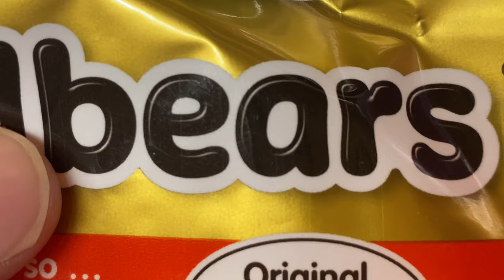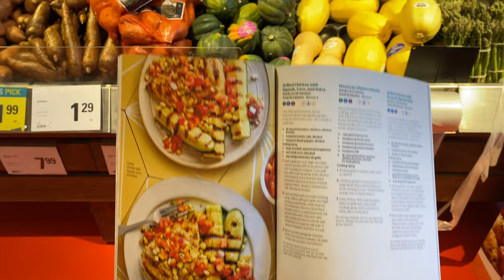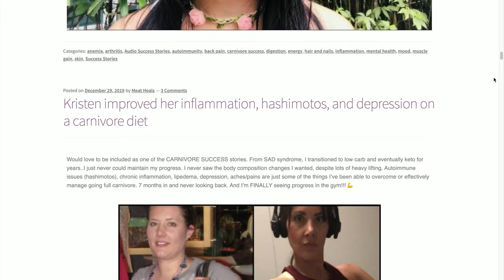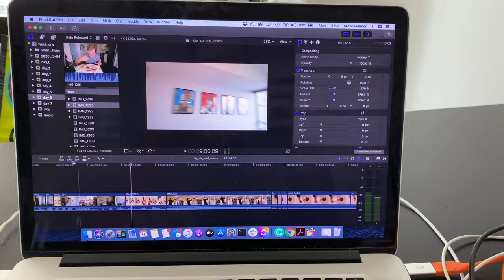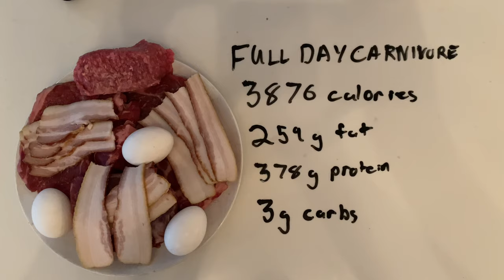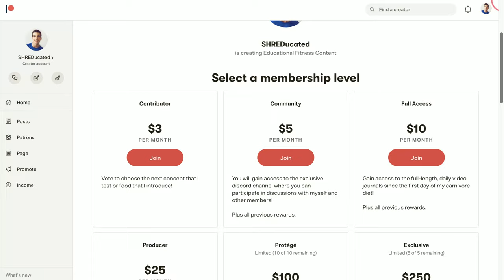Carnivore Diet Benefits | Top Five Advantages of Eating Nothing but Meat | 100 Days Carnivore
The carnivore diet benefits different people in different ways. The reason that I started a carnivore diet more than 100 days ago was to learn if increasing weight loss and improving mental health would be benefits that I can enjoy.

This video covers the top five carnivore diet benefits that I have either achieved or discovered over three the past three months.